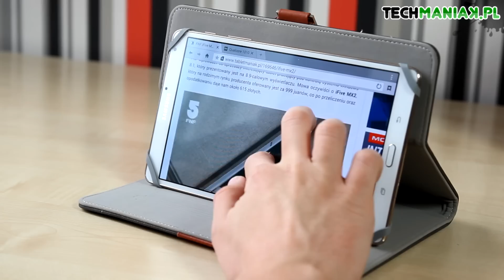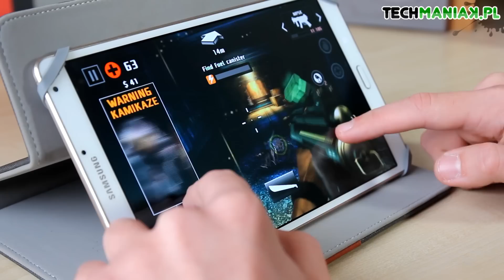Samsung Galaxy Tab S 8.4 - wideo test i recenzja | techManiaK.pl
Samsung Galaxy Tab S 8.4 gromadzi największe atuty mobilnych urządzeń koreańskiego producenta. Jest tu wspaniały wyświetlacz, genialna nakłada i superwydajny układ. Czy doczekaliśmy się wreszcie tabletu opartego na Androidzie, który może bezpośrednio zagrozić iPadowi Mini?

- czyta nas ponad 1 milion czytelników miesięcznie